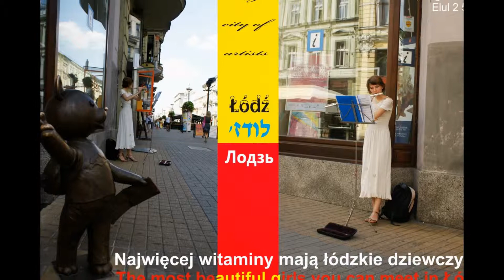2010.08.12 Magda (Academy of music studnet)-Flute street concert-Piotrkowska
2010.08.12 Magda (Academy of music studnet)-Flute street concert-Piotrkowska